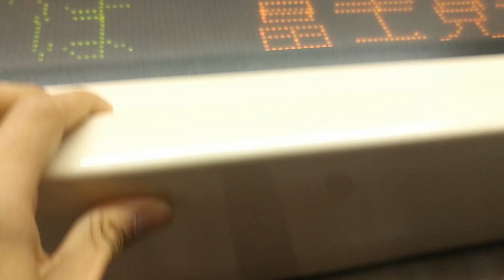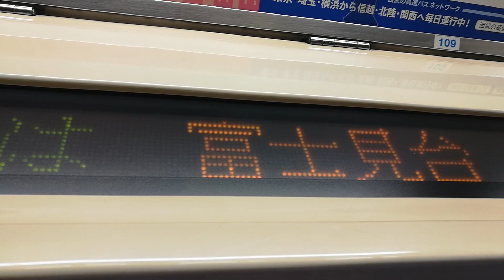【異例の運用】西武9000系のLED表示器 中村橋→富士見台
人身事故などで地下鉄との直通が切られたときだけ登場する「区間準急」で撮影
9000系は各停運用に入らないため、この区間の駅に停まるのは珍しいです
残り1本になった今、もうこの駅に停車する可能性はかなり少なくなりました
※かなり混雑していたので見苦しいです、ご了承ください